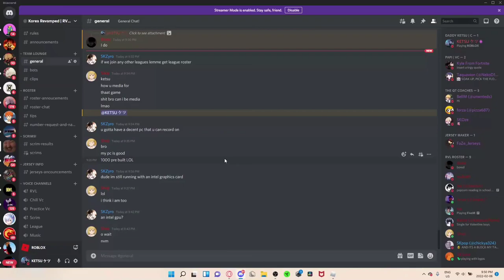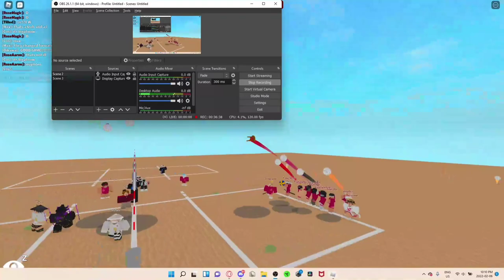[RVL] Russia vs Nepal - Roblox Volleyball 4.2 Season 5 QF R5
Volleyball League - Season 5 Qualifiers
Round 5 North America Division
Red - Russia | White - Nepal

Recorder: crispycakeO_O
Editor: alperen821